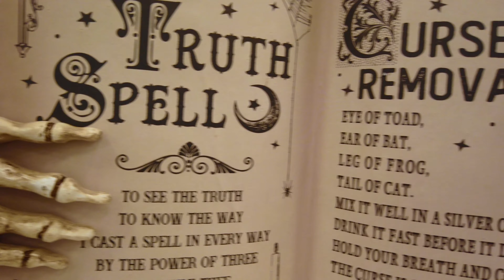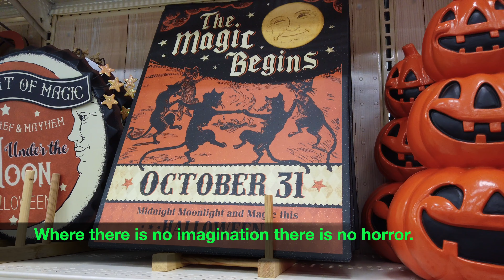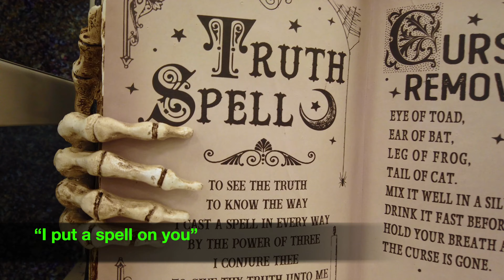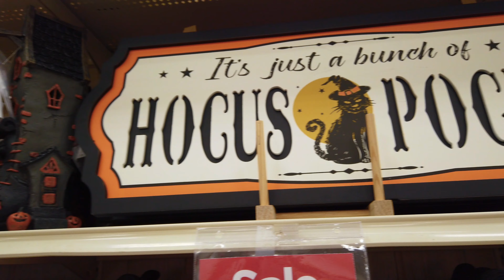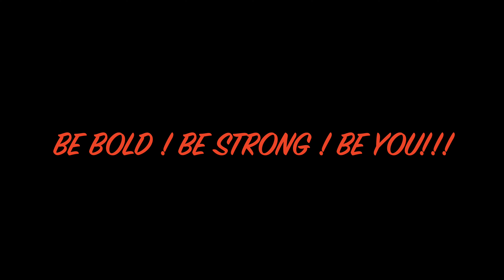🎃 Best Halloween 2020 Shopping at Target 🎯 🎃 Michael's 🎃 Home Goods Hunting 👻 👿 👻 And Celebrating 🎃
SILENT VLOG